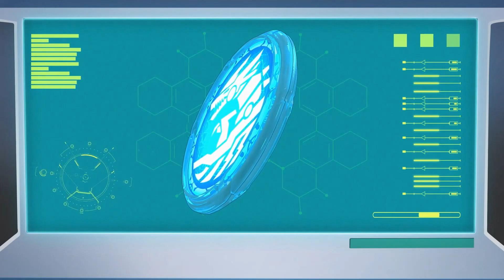Мультсериал ДИКИЕ СКРИЧЕРЫ | Монстр | Сборник мультфильмов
Мультсериал ДИКИЕ СКРИЧЕРЫ. Сборник серий. Сезон 2

В древнем городе героев встречает гигантский монстр. Они притворяются спящими, и монстр уходит. Их встречает чудаковатый. Оказывается, он хранитель этого древнего города уже 2 миллиона лет, но ребята не очень-то ему верят. Гектор находит команду и вызывает Ринго и Эндлес Фаера на бой. Неожиданно на помощь скричеру  приходит тот самый монстр, которого они так боялись. Но почему?

Ксандер и Ринго знакомятся с профессором Уилбуром и его дочерью Зои. Уилбур ищет разгадку древней суперцивилизации скричеров.  Чтобы разбудить древних скричеров и остановить Рошана, доктор Уилбур должен был найти стражей. Ими оказались… Ксандер и Ринго.

Мультфильм ДИКИЕ СКРИЧЕРЫ – это новые машинки-трансформеры, которые превращаются в зверей без помощи рук. Машинка ловит магнитный диск, подпрыгивает, делает эффектный кувырок и мгновенно трансформируется прямо в воздухе! Много крутых машинок и целая скричер-вселенная ждут тебя!